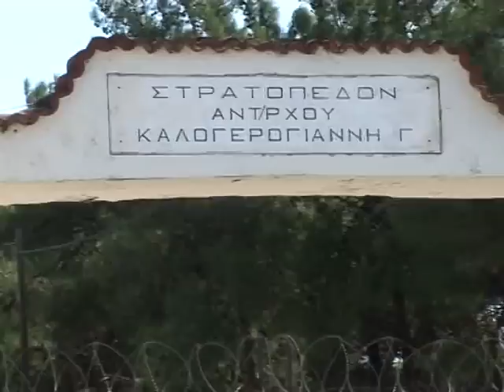dedes gia to stratopedo korinthou 29 9 11